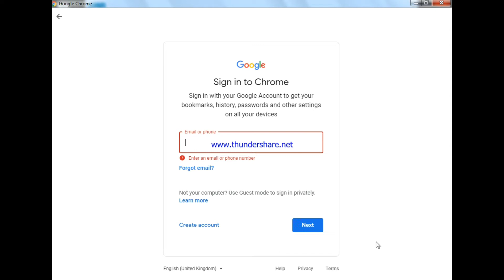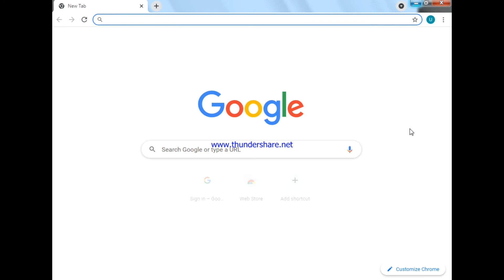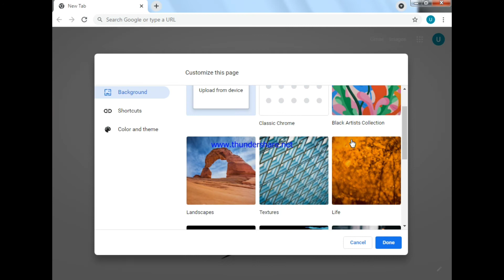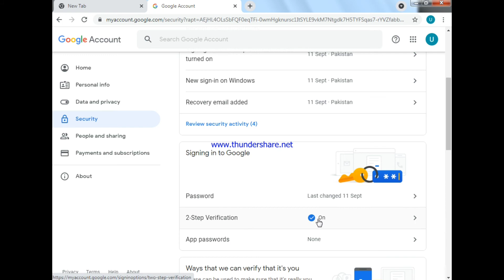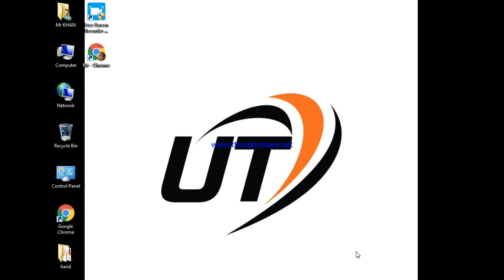How to Creat Google Account in Urdu 2021 | Google Account Kaise Banaye Urdu/Hindi | Google Pay Acont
_____________________________/SOCIAL LINKS\___________________________________